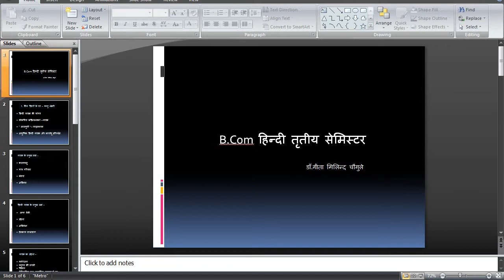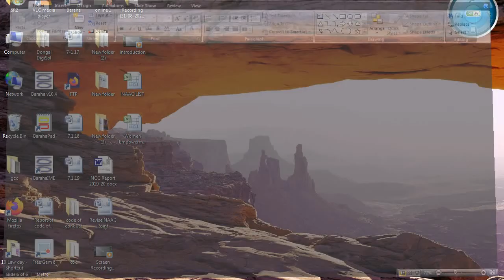3rd Sem | Hindi